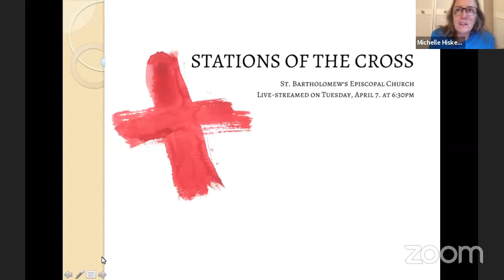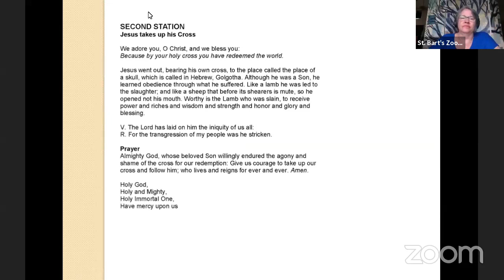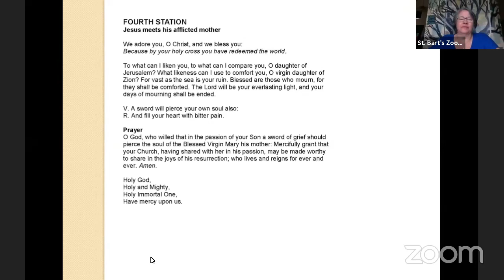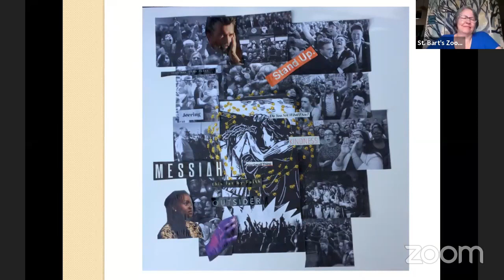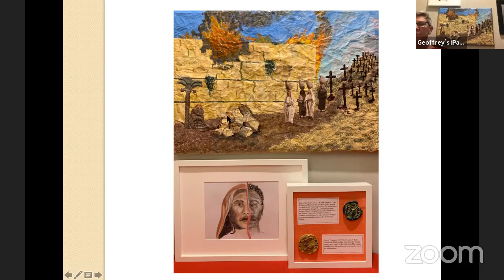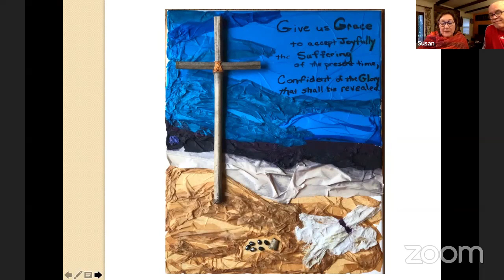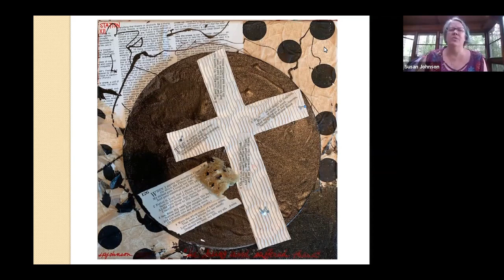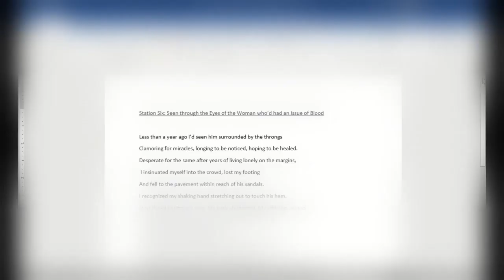Artistic Interpretations of the Stations of the Cross, 4-7-20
11th Annual Stations of the Cross service
Experience Holy Week through poetry, photography, sculpture, painting, collage and more. Join us online as the artists of our parish present their interpretations of the 14 Stations of the Cross, with an opening and closing devotion.

A special thank you to our artists: Cindi Knighton, Katharine Hillard-Yntema, Eleanor Buckholdt, Anne Bucey, Ken Cribbs, Page Love Smith, Sara Irwin, Kaaren Nowicki, Susan Boyer, Larry Dugan, Susan Dugan, Keegan Grace, Susan Johnson, Julia Knight, Alessia E., Mary Kimberly.

Presented via Zoom on April 7, 2020, by the Guild of Ten Talents of St. Bartholomew's Episcopal Church in Atlanta, Georgia (stbartsatlanta.org)